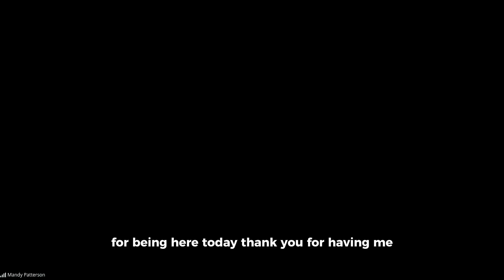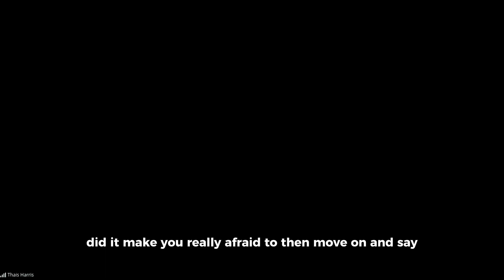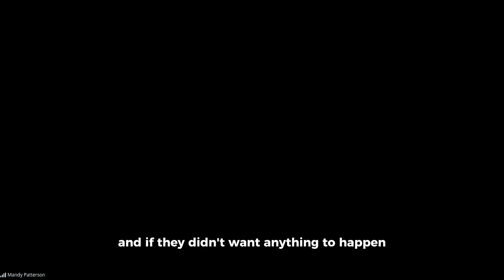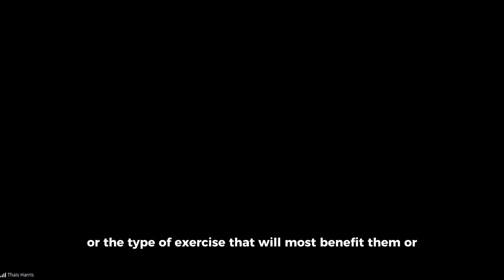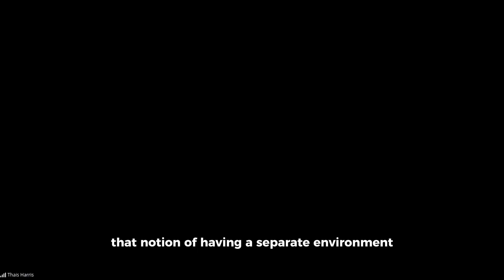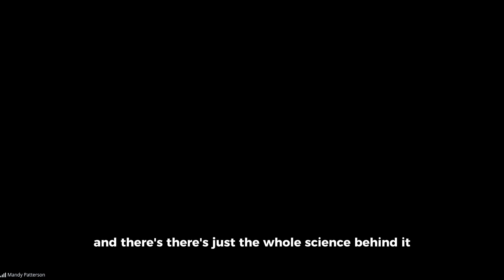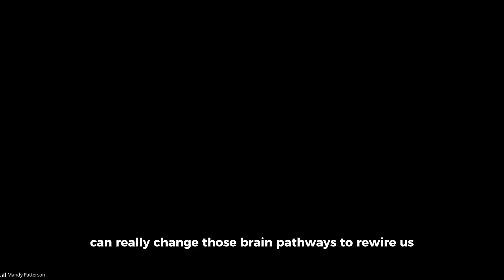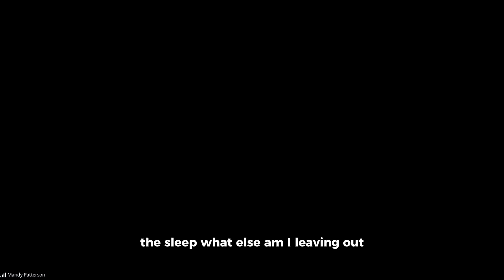Optimizing Fertility and Hormone Health Naturally - with Dr. Mandy Patterson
Join Thais Harris as she speaks with Dr. Mandy Patterson, a functional naturopathic doctor specializing in natural fertility and hormone health support. In this inspiring conversation, Dr. Patterson shares her journey from occupational therapy to naturopathy after experiencing severe complications in her first pregnancy. Discover how genetic insights, personalized health adjustments, and natural approaches to hormone balance have shaped her work and empowered her clients.

Key topics include:
The role of genetic testing in personalized health and fertility optimization
Core lifestyle adjustments for hormone balance: stress management, toxin reduction, and diet
Strategies for managing stress and supporting nervous system health through breathwork, EFT tapping, and nature immersion
The importance of sleep and cycle awareness for preserving fertility and maintaining hormonal rhythm
Mindset practices to foster resilience, reduce anxiety, and support a healthy pregnancy at any age
Dr. Patterson also shares resources for those interested in learning more or working with her, including a free fertility guide and her three-month fertility support program for couples. For further insights, visit mandipatterson.com or positivityfertility.com, and follow Dr. Patterson on Instagram @DrMandyPatterson.

Empower your journey to optimized health, balanced hormones, and natural fertility with expert insights and actionable tips!